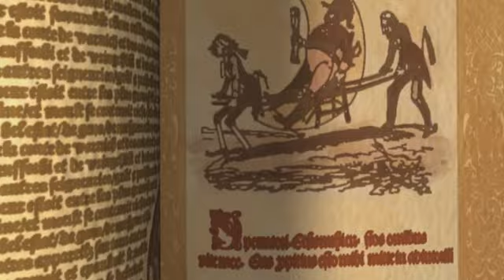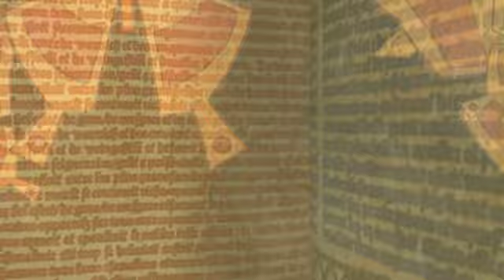Beauty And The Beast 2: Stories (Russian)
Beauty And The Beast 2: Stories (Russian Version)
Sings/Поет: Saule Iskakova (Сауле Искакова)

Текст:

Знаю, день наступит
И станем мы родней
Ведь в огромном мире,
Так трудно без друзей
Всем без исключения,
Всегда нужна любовь
Если сможем ближе стать мы
Буду вновь и вновь...

Книги читать, наполняя мир наш чудесами
И тогда невероятное и в нашу жизнь войдет
Будем гулять с тобой
Свет луны нас закаляет
Пусть это к радости ведет

Сколько нас открытий и приключений ждет,
Как люблю я эти книги, в них душа поет
Не страшны драконы,
Пусть они уходят прочь
Смотри вверх, стремись ввысь
Тебе смогу помочь

Сколько историй, русалок с песнями и сокровищ
Увидишь как невероятное и в нашу жизнь войдет
Просто доверься мне
Сказки шепчут все возможно

Сколько героев не вспомнить всех преодолений
Пусть они зажгут его звезду
Пусть в самый лучший раз
Может он сильный принц
Вдруг поймет, что стал сильнее
Тот день придет